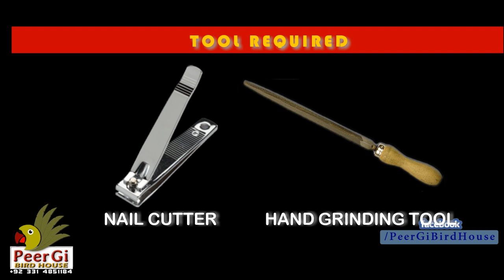How to Trim Overgrown beak of your pet bird - Easy Way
How to trim the overgrown beak of your Love bird. Easy way  to bring your bird in normal life. Simple Way to care your Lovebird. This video shown step by step information for cutting of extra long beak.